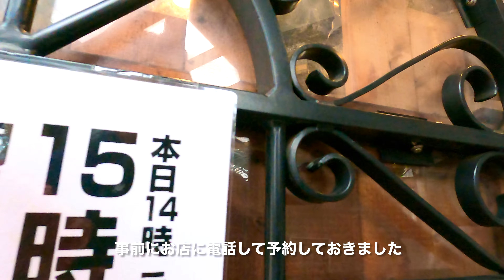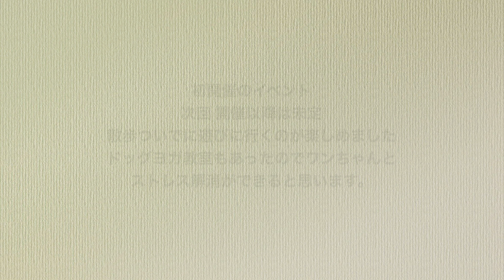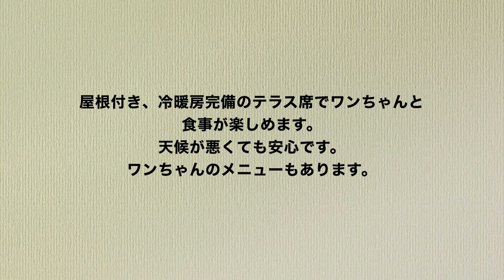【イベント】柏市探訪 ”あけぼの山DOGマルシェとコズミックパラソルカフェ”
お隣 千葉県 柏市で開催されたマルシェイベントに参加。お昼はドッグカフェでランチしてきました。

◾️情報
　あけぼの山DOGマルシェ